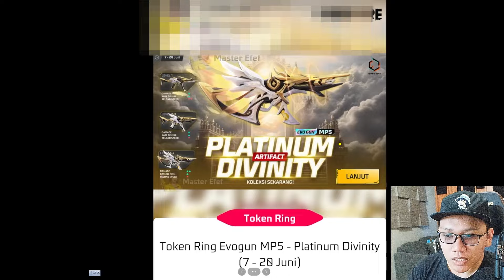BOCORAN SEMUA SKIN ANNIV KE 7 FREE FIRE! NOSTALGIA PEAK DAN EVO GUN PARAFAL!